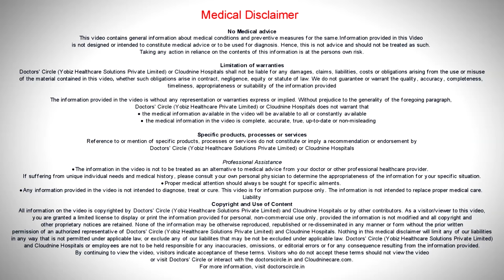Are periods irregular after delivery? - Dr. Shalini Varma of Cloudnine Hospitals | Doctors’ Circle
Once a lady has delivered, either by normal deliver or by cesarean, she normally has bleeding lasting for  few days to few weeks. Upto 6 days post delivery, whether it is a  normal or a cesarean section,  that bleeding is taken as normal as long as it is  not heavy or it is bothering the general life  of the patient. After  6 weeks  any bleeding  is taken as their menses. Normally if you take 100 women, 80% of the women go back to the previous menses in about 3 to 4 months  time. But it can come as early as 6  weeks , maybe  as late as a year or more. As the periods come back, initially it could be irregular pattern, there are cases where they go back to the regularity at the earliest  too.  Lot depends on their lifestyle, and diet and exercise  pattern and sleep patterns  have been affected in  the post partum period.  A lot  depends on how their  periods were behaving prior to the  pregnancy  part  especially if  they  have had a  previous case of irregular menses,  or PCOD  or if  they  had heavier menses or  shorter menses. But most women regain their normal menses within a  few months post  delivery. We do  not need to investigate  any woman  for irregular or prolonged  or delayed menses  in the immediate  postpartum period unless  we have  get  any doubt whether she has got pregnant  in the interim period.  Otherwise for a  year as long a she is  breastfeeding  her child, we can wait and  there is no need to investigate a  lady if she has irregular menses  for upto a year post partum.